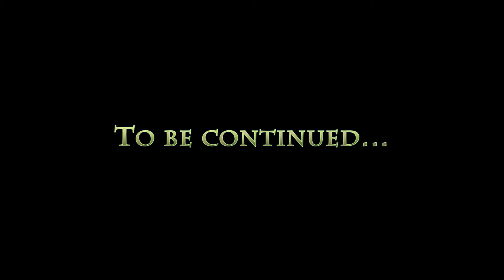Minecraft Story Mode - Episode 7 (#2) - Trolling PAMA !!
This is Minecraft Story Mode Episode 7, called "Access Denied!"

In this Episode, some stuff happens and things!

I'm even inclined to refer to it as a Walkthrough...

Minecraft Story Mode is made by TellTale Games and the story that unfolds is affected by the choices that you make.

Game - Minecraft: Story Mode
Link to game on Steam: